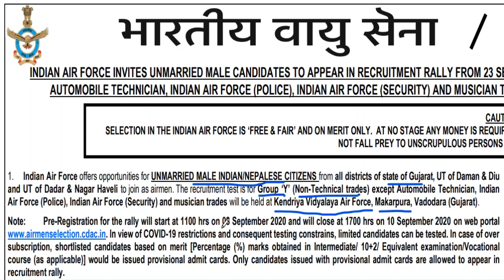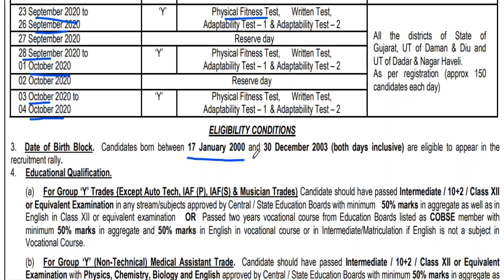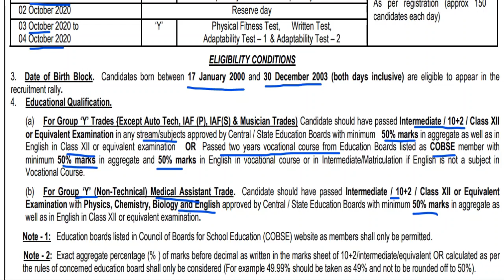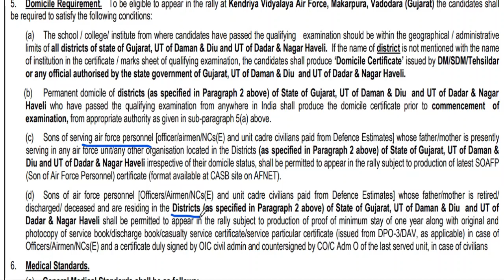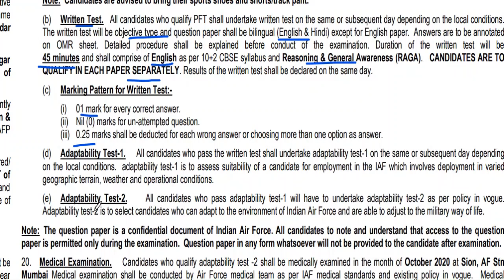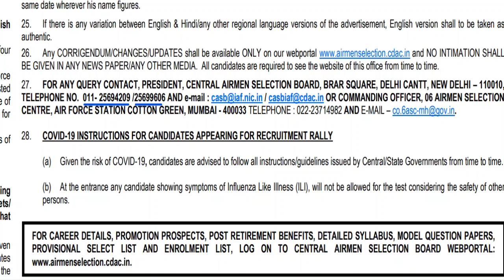Indian Air Force Open Rally Bharti 2020 | Airmen Group Y Recruitment | GUJARAT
Indian Air Force offers opportunities for UNMARRIED MALE INDIAN/NEPALESE CITIZENS from designated Districts of State of Gujarat, UT of Diu & Daman and UT of Dadar & Nagar Haveli to join as Airmen. The Recruitment Test for Group Y (Non-Technical)  will be held at  Kendriya Vidyalaya Air Force, Makarpura, Vadodara (Gujarat).
Indian Air Force Bharti 2020